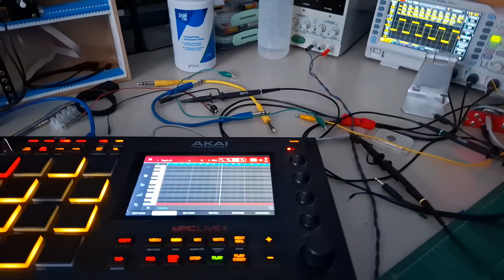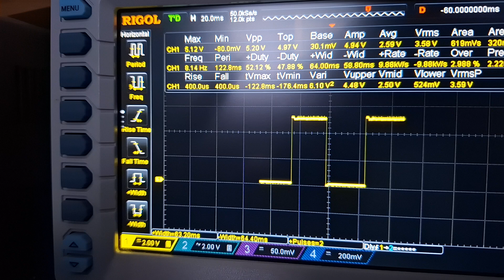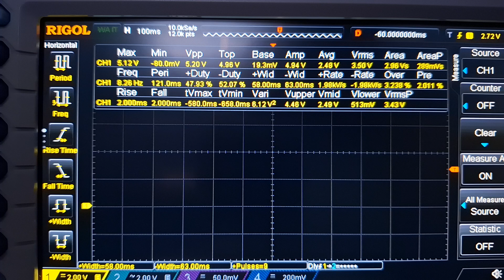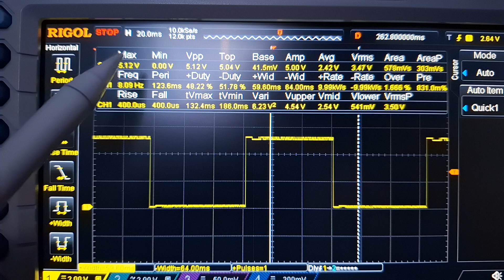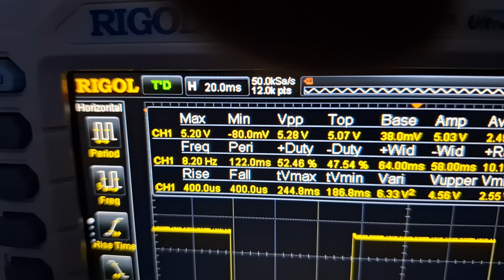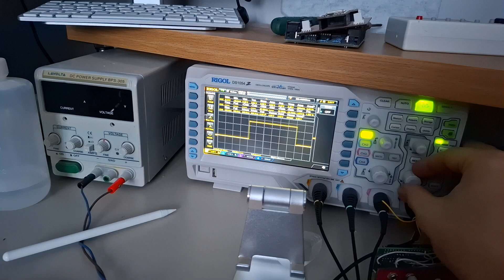(not so) scientific observation of clock jitter of mpc live2 running in controller mode this time.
Don't pay attention to my maths skills lol, if you only had my brain for a minute...  :P